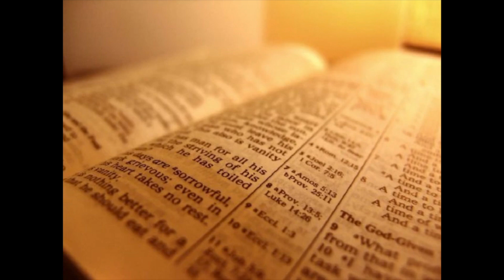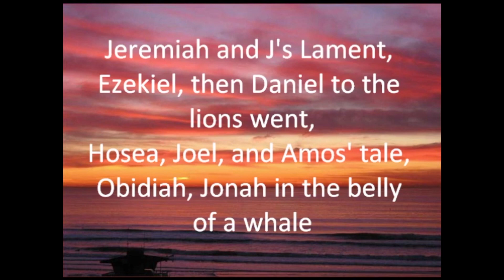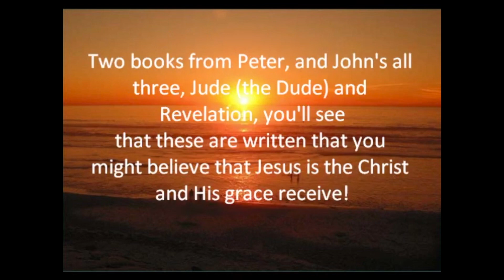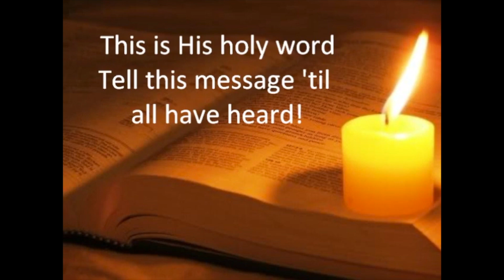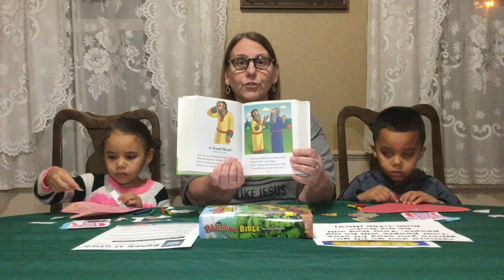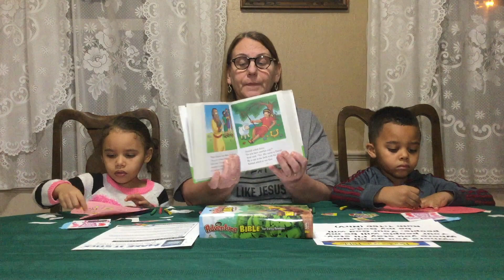Kid's Lesson (February 14th, 2021) | Bellevue Christian Church Online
We're church where ordinary people (and ordinary kids) are learning to live everyday life like Jesus all because of what Jesus has done for us.